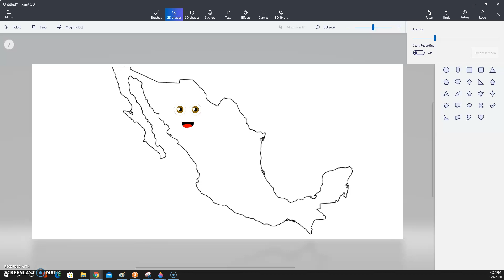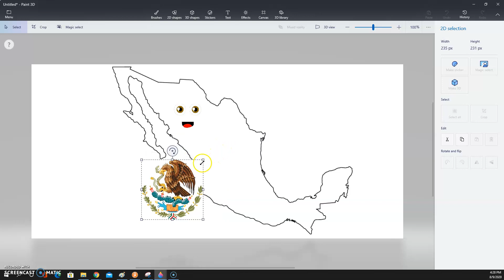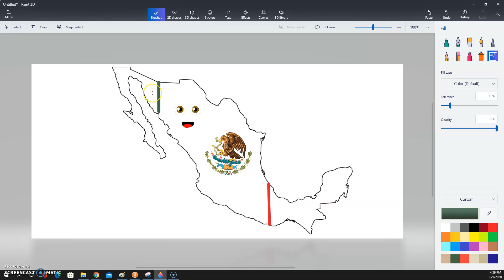Painting Mexico in Paint 3D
Using Paint 3D to paint Mexico with outline and flag.